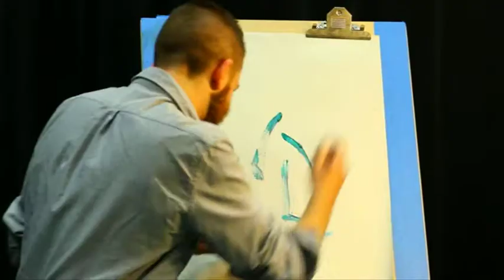Bob Ross the younger years